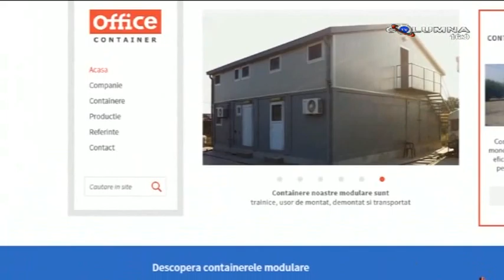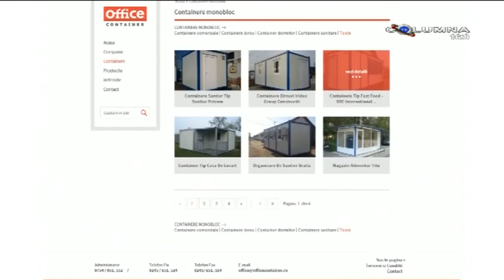Viata si Sanatatea - 13.04.2016